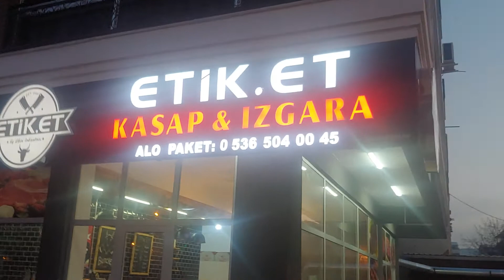Elektrostatik Filtre Akhisar Etiket et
Tel: 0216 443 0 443 Apartman ve mesken balkonu altından sıfır dumanla karbon filtre kullanmaksızın çalışan tek filtre Zen Elektrostatik Filtre dir Elektronik cihaz elektronikçiden alınır, Tenekeci ve havalandırmacıların ürettiği baca filtresi 7-8 aydan fazla çalışmazken ürünlerimiz seneler boyu kullanılmaktadır. Lafla peynir gemisi yürümüyor bizi müşterilerimize sorunuz, Telefonda garanti var mı demeyin herkes garanti veriyor ama ilk arızada kullanıcı hatası deyip kaçıyorlar çünkü tenekeciler elektronik tamirinden anlamıyor. Çin'den kart getirip takmakla bitmiyor servis parça yoksa çöp...Çamaşır Makinasını muslukçu takar ama muslukçu çamaşır makinasını ne üretebilir ne de tamir edebilir. Tenekecilerin yaptığı cihazda bu gibidir.